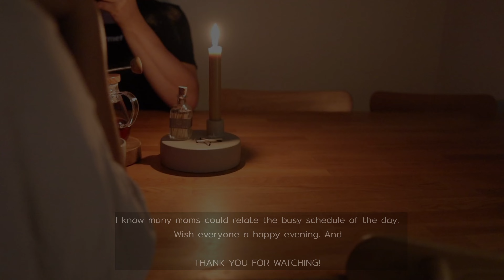MY FULL DAY ROUTINE VLOG: Day in the life of a HOMEMAKER | Morning till Evening routine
What is the day in the life of A HOMEMAKER? In this video I was sharing you MY FULL day ROUTINE. From  morning till evening. Being a mom, a housewife and a student at the same time, LIFE is somewhat hECTIC.

     ✵ If you sign up through this link I will receive a lil benefit ✵